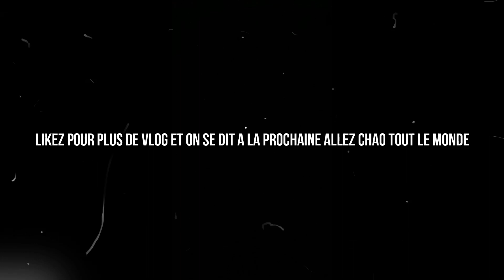JE ME SUIS PERDU !!!!!!!!!!!!!!!!!!! vlog en foret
YO tout le monde aujourd'hui je vous ai préparé un petit vlog en foret
lieu : forêt de buzet
j'espere que la vidéo vous plaira on parle de tout et n'importe quoi .
et on se dit a la prochaine allez CHAO tout le monde

le logiciel : wondershare filmora